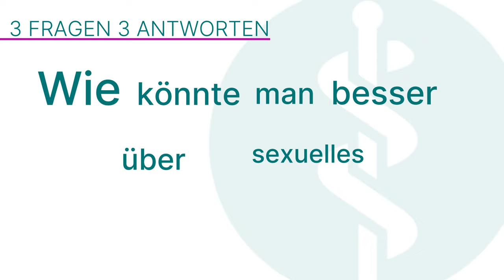Sexuelle Gesundheit: 3 Fragen 3 Antworten | Asklepios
Sexuelle Gesundheit meint, laut der Weltgesundheitsorganisation (WHO), das körperliche, emotionale, mentale und soziale Wohlbefinden in Bezug auf Sexualität – einen positiven und respektvollen Umgang mit dem Thema sowie die Möglichkeit, angenehme und sichere sexuelle Erfahrungen zu machen. Die Weichen dafür müssen bereits im Kindesalter gestellt werden. Warum das schon so früh getan werden sollte, erklärt Privatdozent Dr. Jörg Signerski-Krieger, Chefarzt für Psychiatrie und Psychotherapie am Asklepios Fachklinikum Tiefenbrunn.